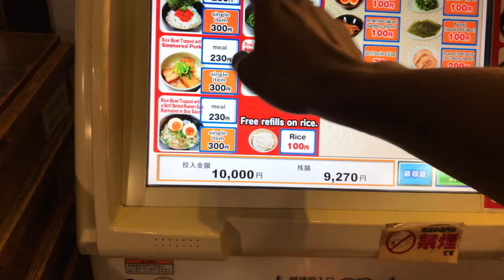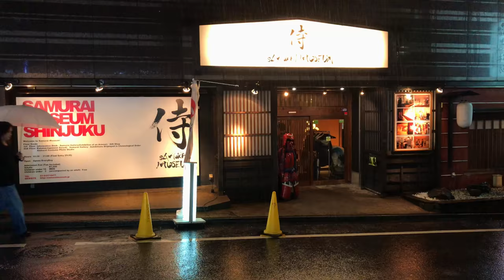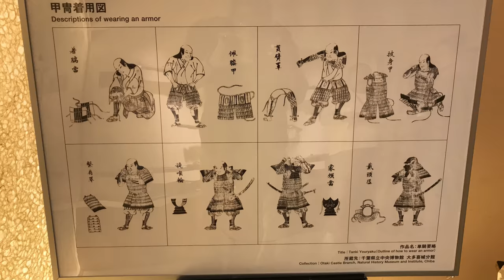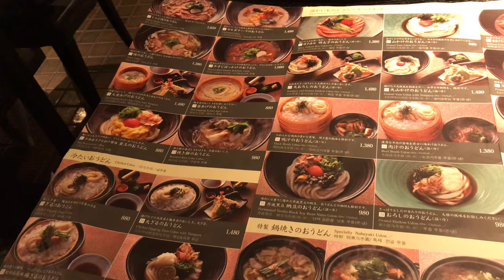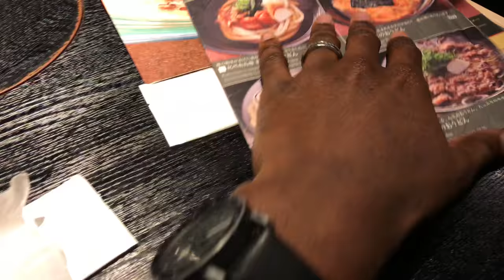The Most Dangerous Samurai Who Ever Lived! (Japan Vlog #66)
In today's Japan vlog, episode 66, I visited the Samurai Museum in Shinjuku Tokyo where I took a journey through the ages to learn about the samurai way and what made them the emblem of strength that they are seen as today. I also was introduced to the most dangerous samurai that ever lived! I hope you enjoy this episode!